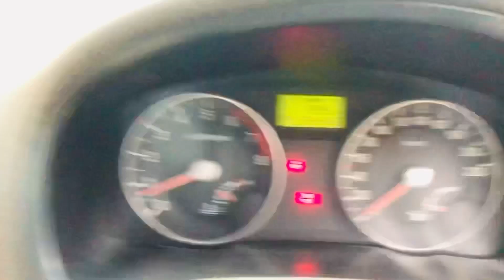Low budget Verna in excellent condition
Low budget Verna in excellent condition.. Presenting a vlog to show a Verna @ very low budget along with full review details papers and price